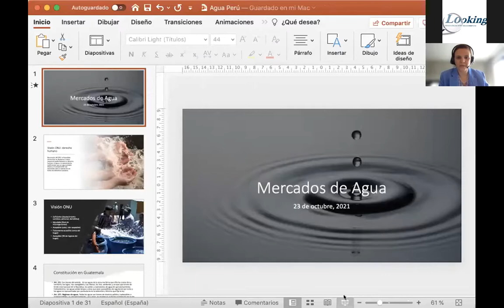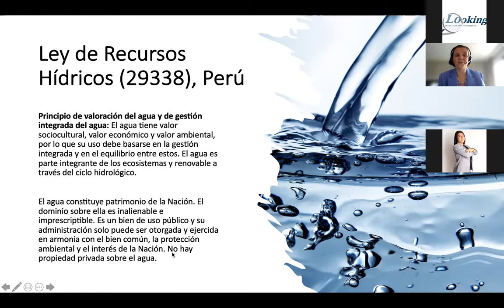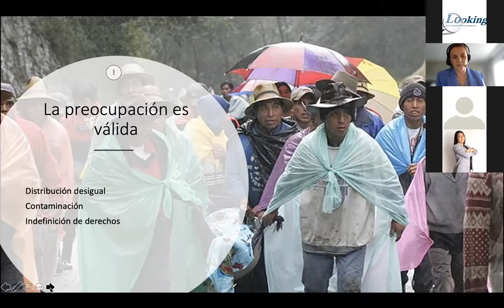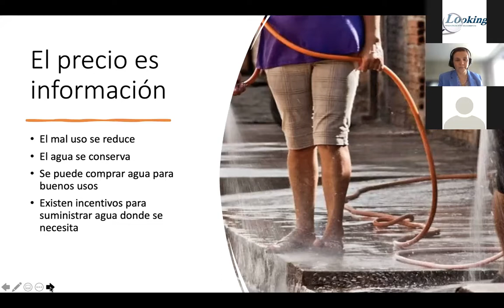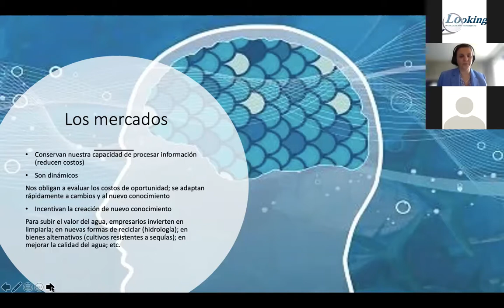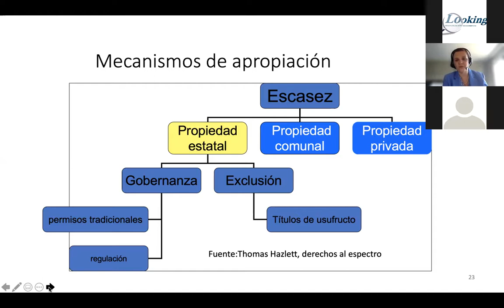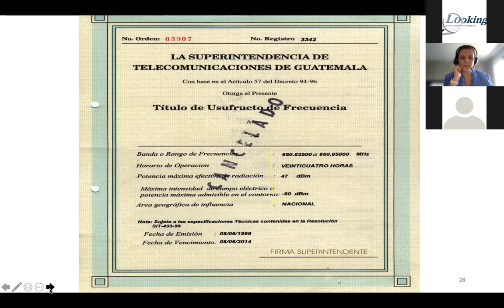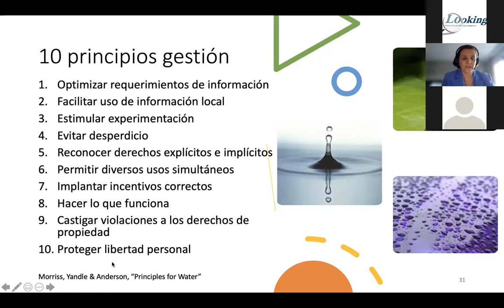Mercados del Agua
Expositor: Carroll Ríos